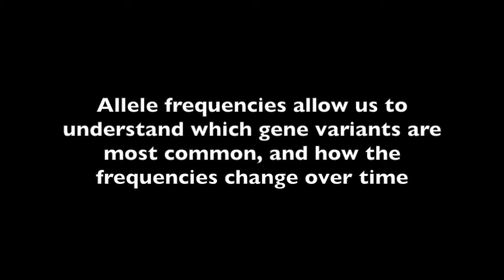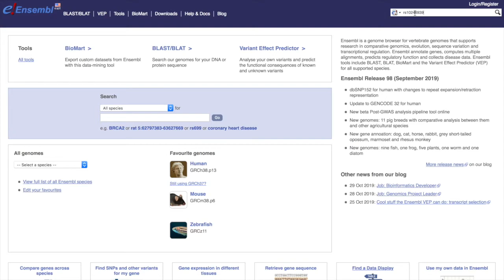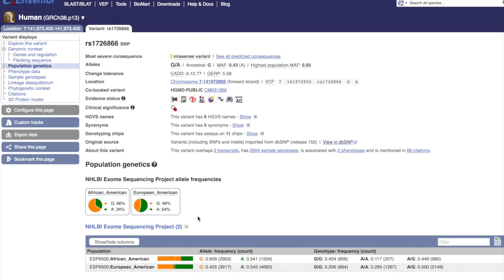Ensembl Tutorial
This tutorial will introduce the software Ensembl, a database of human genomics information that helps researchers establish connections between different species' genomes. The Amgen Biotech Experience (ABE) is an innovative science education program that empowers teachers to bring biotechnology to their classrooms. ABE provides teacher professional development, curriculum materials, and research-grade equipment and supplies to secondary schools.